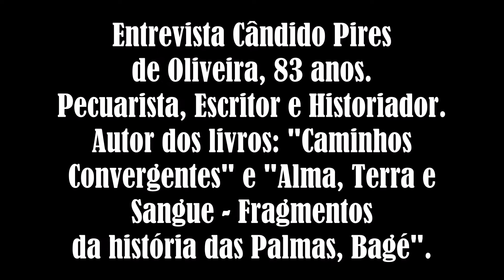Entrevista Cândido de Oliveira - Pecuarista, Escritor e Historiador.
Entrevista com o Sr. Cândido Pires de Oliveira, 83 anos. Pecuarista, Escritor e Historiador. Autor dos livros: "Caminhos Convergentes" e "Alma, Terra e Sangue - Fragmentos da História das Palmas- Bagé". Esta obra serviu de inspiração para o curta-metragem "ADÃO LATORRE - Alma, terra e sangue" (2014).  Direção: Adriana Gonçalves; Fotografia: Bruno Polidoro.